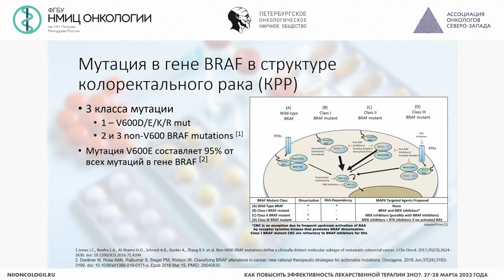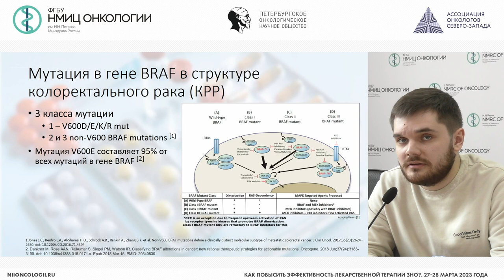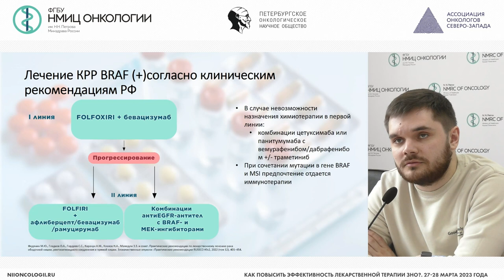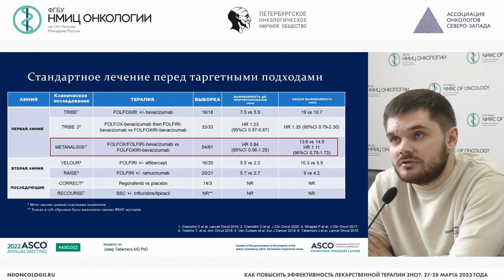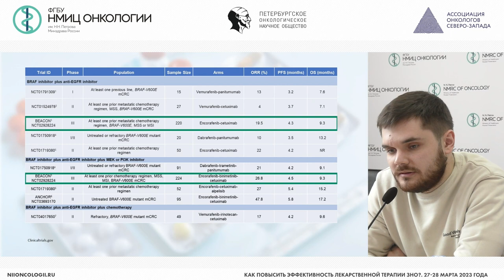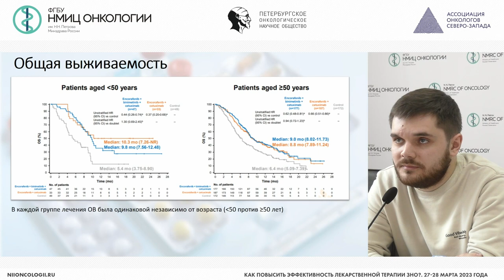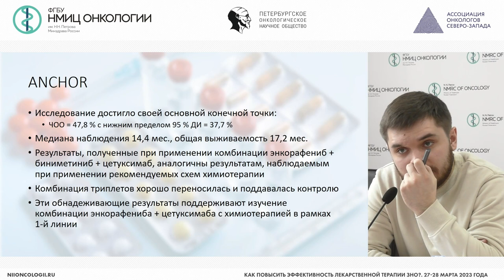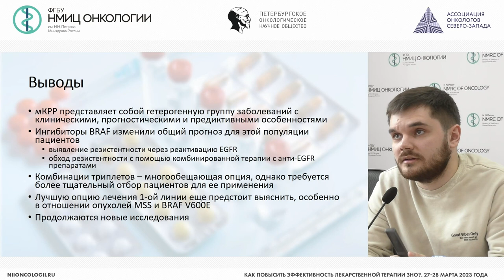Оптимальная тактика диагностики и лечения колоректального рака с мутацией в гене BRAF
Малыгин Артур Юрьевич – врач-онколог клинико-диагностического отделения НМИЦ онкологии им. Н.Н. Петрова, г. Санкт-Петербург.